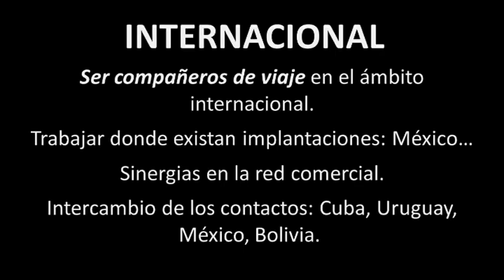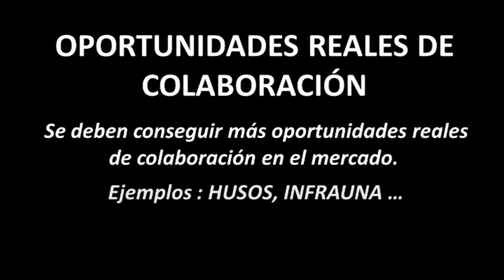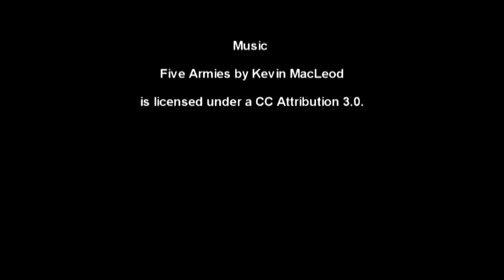ACUERDO DE COLABORACIÓN NER GROUP -- TECNALIA: OBJETIVOS 2013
Ner Group y TECNALIA siguen trabajando en iniciativas conjuntas, gracias al acuerdo marco de colaboración existente entre las dos organizaciones.
Este es un vídeo en el que se recogen algunos de los objetivos para 2013.